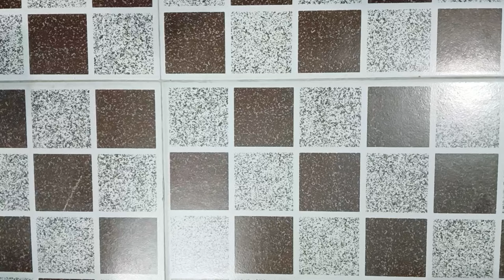Black furr Bunny 🐰 helmet Cover Unboxing 💯 || Bunny helmet unboxing & review 😱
Your queries 👇
vega bolt bunny helmet price,
bunny helmet unboxing,
bunny helmet riding,
vega bunny helmet price,
pikachu helmet cover,
vega bunny helmet,
blue bunny helmet,
bunny helmet cover,
bunny helmet rider,
bunny helmet tamil,
unboxing bunny helmet over,
bunny helmet,
bunny helmet cover in india,
bunny helmet cover price,
bunny helmet reaction,
funny helmet cover,
unboxing to bunny helmet cover,
vega bolt bunny helmets,
bunny helmet cover order,
bunny helmet dog reaction,
bunny helmet green colour
bunny helmet,
vega boat bunny helmet,
bolt helmet,
bolt bunny,
best helmet,
vega helmet,
best helmet under 2000,
top 5 helmet,
vega bunny,
helmet,
Mr crazy vlog ,
light helmet,
bunny,vega bolt bunny,
football equipment,
the throttle killer,
lineman football,vega bolt,
steelbird,
made in india,
wheels,medium,
lineman,dot isi,
shoc visors,isi certified,dot certificate,
mall,best,axor,biker,small,
hindi,indian,shorts,eastbay,
graphic,football,footballrs
bunny helmet reaction,
pikachu helmet,
short video,
short,shorts,r vlogs 09,
youtube short

Byy guys 👀